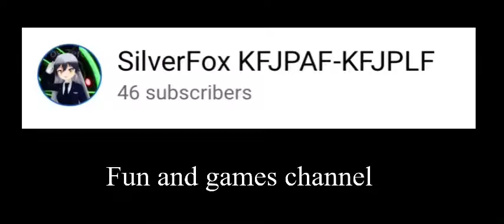VT post announcement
The first is out on the other channel